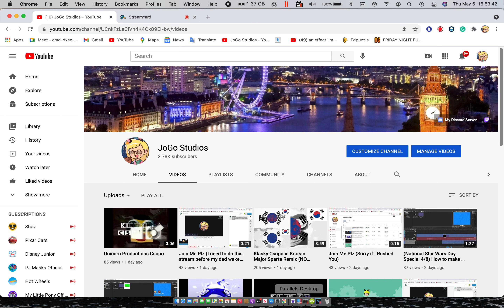Join Me Plz